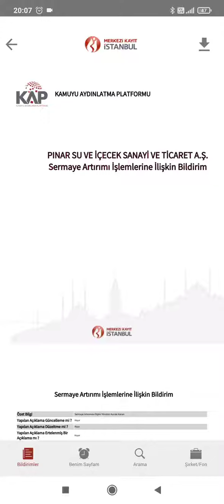Pinar Su A.Ş %111 oranında bedelli sermaye arttırım kararı